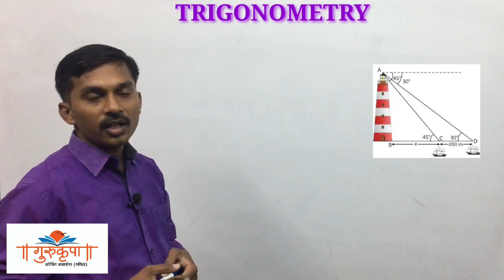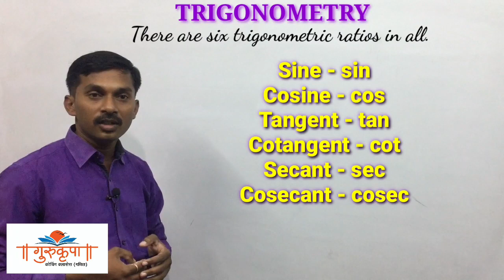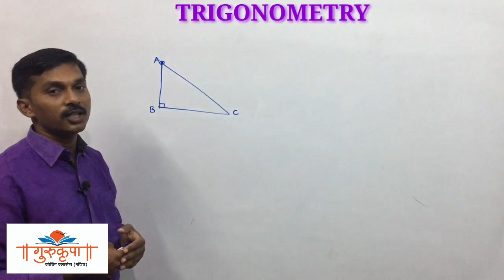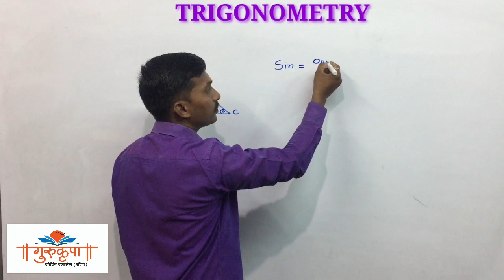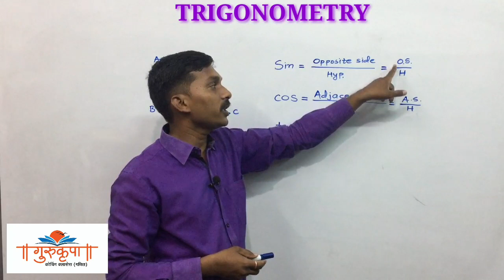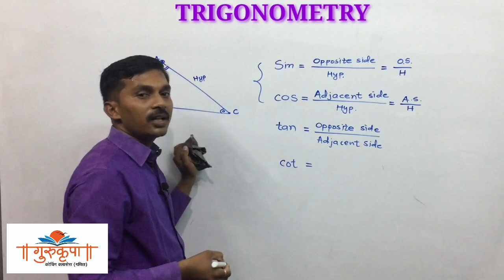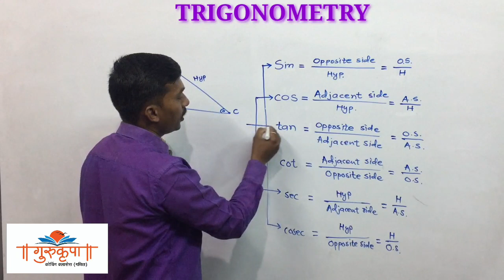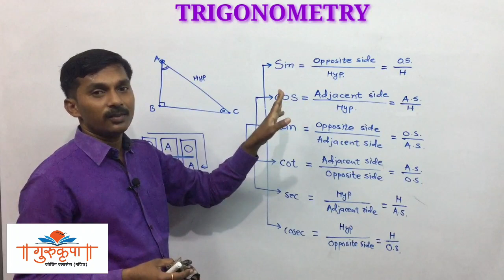Trigonometry Introduction class 10 MH board New syllabus |Part 1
Definitions of trigonometric ratios.

Here we discuss definations of trigonometric ratios
tricks to remember definitions